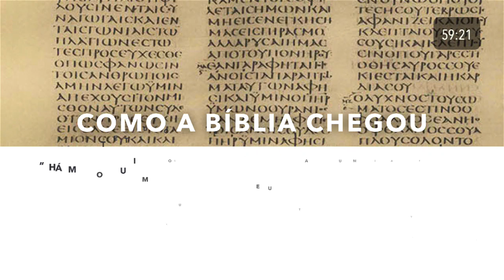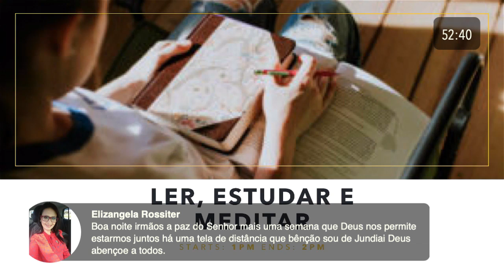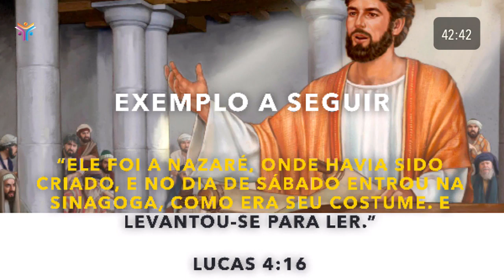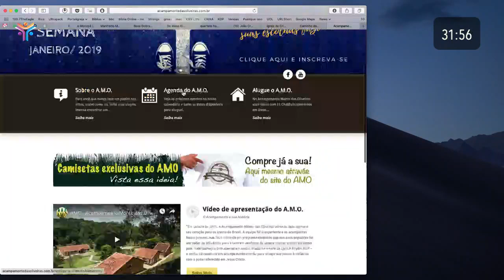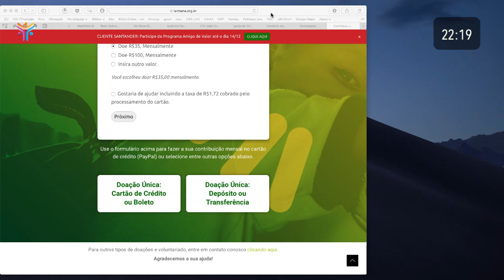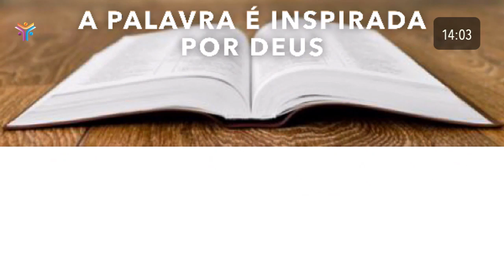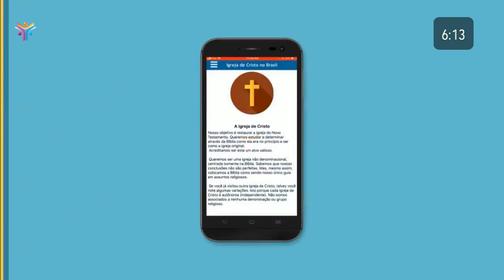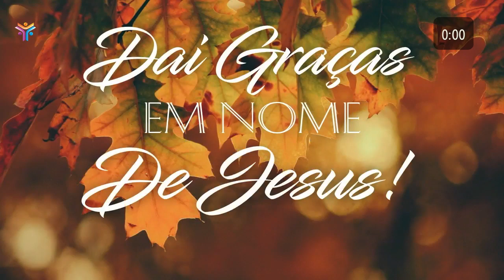75º PROGRAMA AO VIVO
União, informação, entretenimento, amor, comunhão e tudo mais à uma tela de distância a 75 semanas juntos no ar. Venha participar ao vivo do Programa da igreja de Cristo no Brasil.